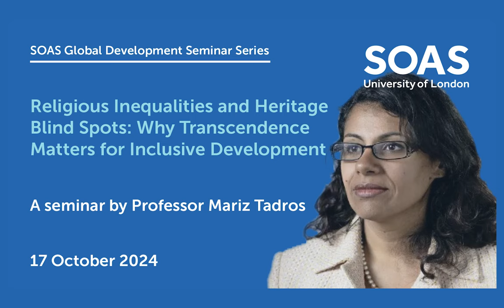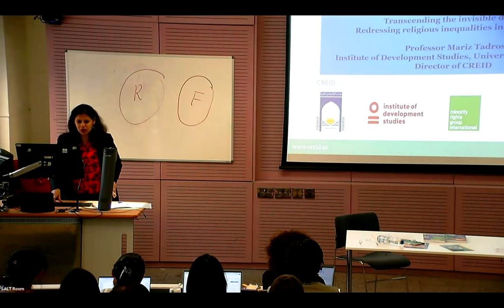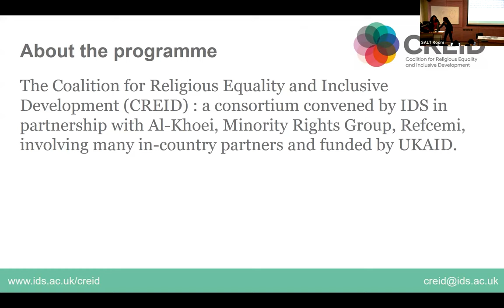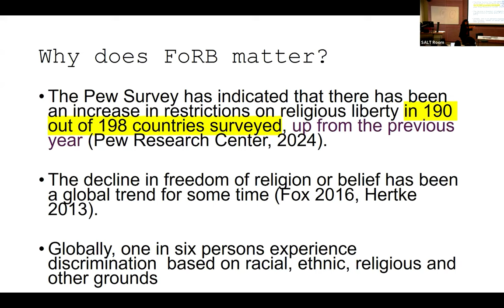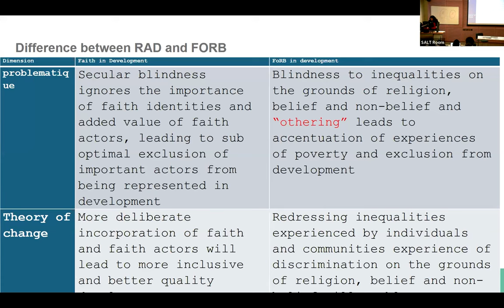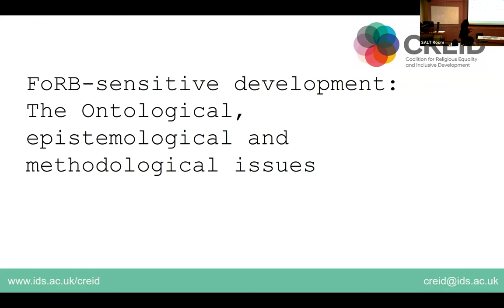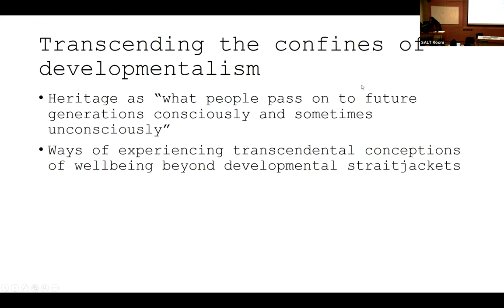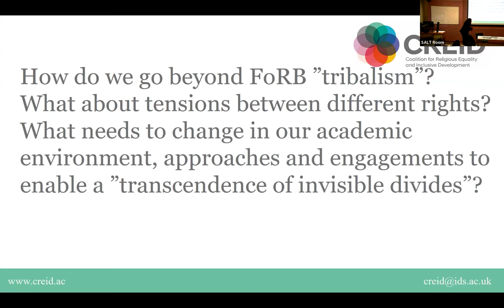Religious inequalities and heritage blind spots: Why transcendence matters for inclusive development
This talk confronts discrimination experienced by people on the basis of faith and non-faith in its intersections with other inequalities, why freedom of religion or belief is such a blind spot in development, and how our search for legitimacy may lead us to unconventional approaches of engagement, such as one informed by heritage sensitivity.

About the speaker:
Mariz Tadros is professor of Politics and Development at the Institute of Development Studies, University of Sussex, United Kingdom. She was director of the Coalition for Religious Equality and Inclusive Development (CREID) and is currently the Director of the Middle East People’s Culture Conservation Collective.

She has authored three books on gender, Islamism and Copts in Egypt and co-edited a series of books, the most recent are: Poverty and Prejudice (with Philip Mader and Kathryn Cheeseman, Bristol University Press, 2023) and co-editor of Using Participatory Methods to explore freedom of religion and belief (with Jo Howard, Bristol University Press, 2023) and editor of What About Us? Global perspectives on redressing religious inequalities’ (IDS 2022). Her latest publication is Gender in development: What lessons for addressing inequality on the grounds of religion or (non)-belief? With Cathy Shutt in World Development.

Chair:
Michael Jennings, Professor of Global Development & Departmental Director of Doctoral Studies, SOAS

Discussant:
Romina Istratii, UKRI Future Leaders Fellow, Department of Religions and Philosophies, SOAS

This event is part of the SOAS Global Development Seminar Series.